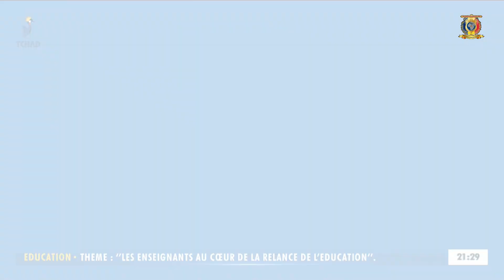ستشاهدون مباشرة على اليوتيوب حلقة من برنامج قضية للحوار الأربعاء 6 أكتوبر 2021 الساعة 21H30 أنجمينا